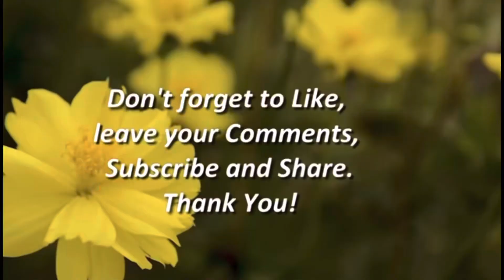Mangan tila kakaaro akaluto aklay pandeman tayo, afritadan Baka tan bulalo!😋anamit